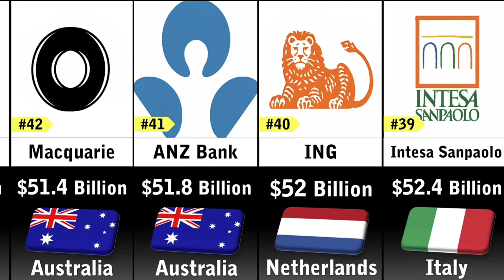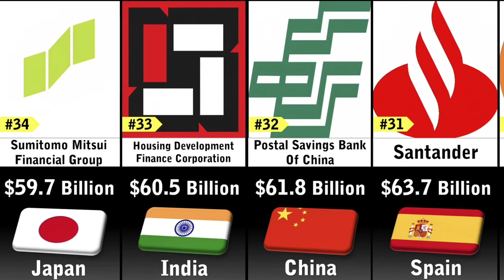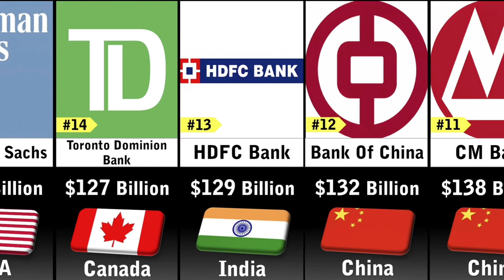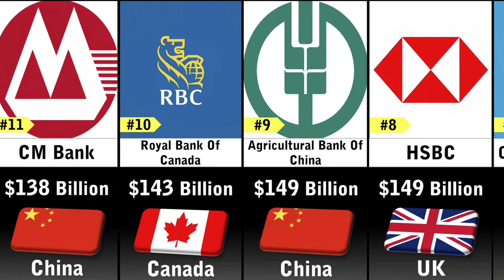Richest Bank 2023 | Richest Bank in world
largest banks in the world
richest banks in the world
richest bank in the world
10 richest banks in the world
richest bank in the world 2023
top 10 richest banks in the world 2020
bank of america
richest banks in the world 2023
top 50 richest banks in the world 2023
bank of china
agricultural bank of china
top 10 biggest banks in the world
richest
comparison
comparison video
bank
richest banks
rich
svb
2023
banks
money
finance
data
top 50
top
companies 2023
siliconvalleybank
short
economy
richest people
richest bank
largest bank in india
jpmorgan
richest bank in the world forbes
inflation
passive income
real estate
stocks
china
bank collapse
richest companies 2023
banking
richest companies
richest comedians
comedians
country
richest people in the world
viral
trending
largest banks in india
financial crisis
fed
recession
silicon valley bank
bankofamerica
top 10 richest bank in the world
top 10 richest banks in the world
shorts
facts
top10
richest banks 2023
bank of america
bank of china
make money online
world
world data
10 richest banks in the world
top banks in the world
biggest banks in the world
atm branch
gidanbadamasi
zinariyahausatv
bakori
izzar so
pin
code
online
smarubucitv
hacked
account
debit card
credit card
atm card
cheque book
current account
savingaccount
washington
california
joebiden
technology
business
hsbc near me
bnp paribas
credit agricole
mitsubishiufj
centralbank
regionsbank
hsbccreditcard
scb
standardcharteredbank
top10bank
citizenbank
nationalbank
go2bank
wellsfargo
hsbconline
hsbcbanking
hsbc
collapsed
ibcc
chase
usa
world bank
biggest successful robbery in the world
biggest bank
top 15 most valuable bank in the world
bank heists
5 largest bank in the world
biggest bank in the word
biggest banks in the world 2021
realhabibuvillatv
top 10 banks in the world 2019
mkadamcmdx
hausatrust
india bank hindi
top 3 richest banks in the world
top 3 richest bank in the world
top 3 commercial banks in india
top 3 richest banks in india
top 3 biggest banks in the world
top 3 richest banks in the world 2023
top 3 largest bank in india
top 3 banks in india 2023
top 3 largest banks in india
top 3 banks in india

top 10 richest countries in the world by gdp ppp
richest countries
top 10 richest countries in the world
top 10 richest countries
who is the richest person in the world
top 50 richest people in europe 2023
jeff bezos
richest people in europe 2023
richest football club owners 2023
richest football club in england
top 10 richest football clubs in the world 2023
richest club owners
top 10 richest football clubs 2023
top 10 football clubs
football club
football clubs
top 10 richest football clubs in the world
richest football club
richest football clubs 2023
richest football club owners
football

the richest pastors in africa
the richest pastor in the world
the richest pastors in the world in 2023
richest pastors in africa
the new tourist
richest pastors in the world
richest beverage company
starbucks
coca cola
beverage
50 richest beverage companies
comparison video 2023
richest billionaires companies 2023
billion dollars company
top richest beverage companies 2023
50 richest beverage companies 2023